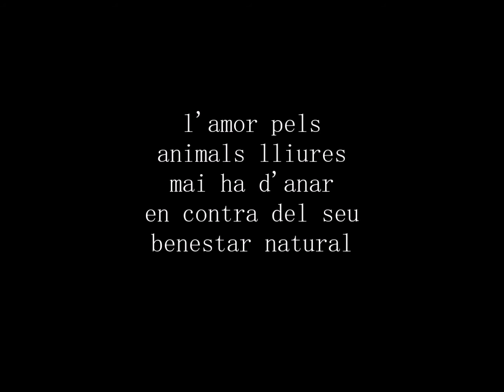2021 Ferreries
L'amor pels animals lliures mai ha d'anar en contra del seu benestar natural.